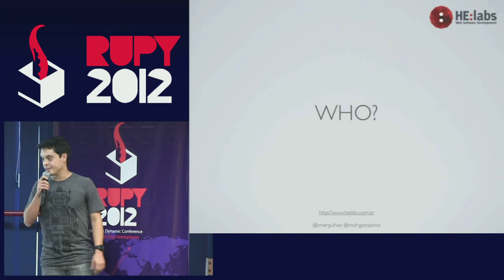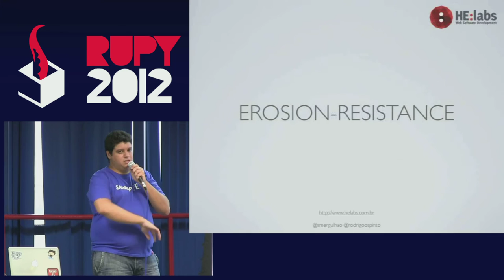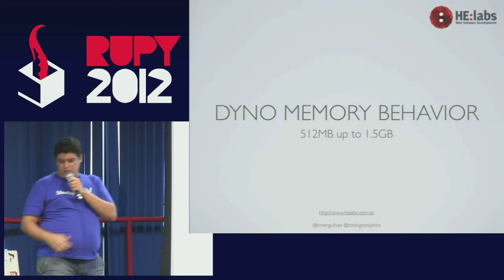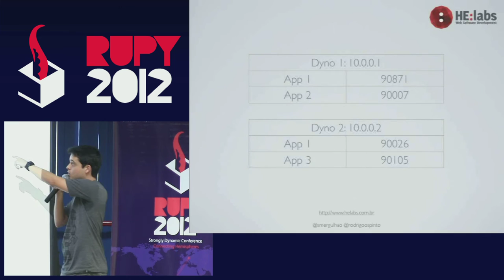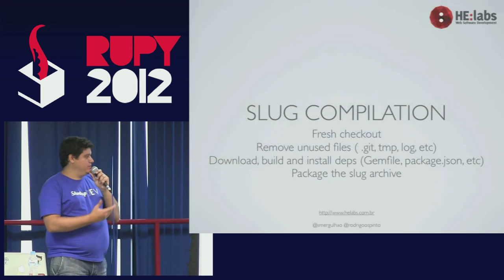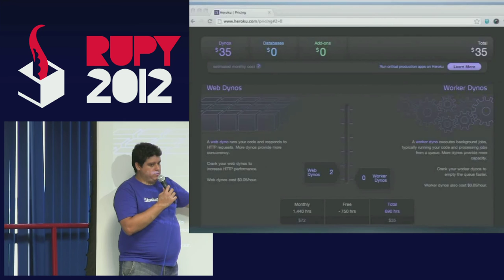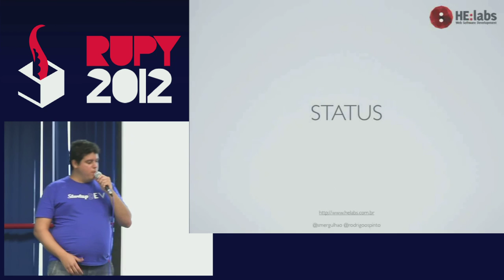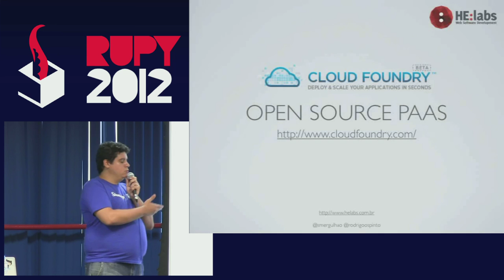Platform as a Service - Rodrigo Pinto e Sylvestre Mergulhão - Rupy 2012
O tema PAAS, apesar de já não ser um assunto novo, sempre gera muitas discussões. Essa palestra visa esclarecer os pontos fortes e fracos e mostrar que quase todos os novos projetos web tem um bom motivo para utilizar algum serviço de platform as a service, principalmente quando escalabilidade e disponibilidade da aplicação são palavras chaves.